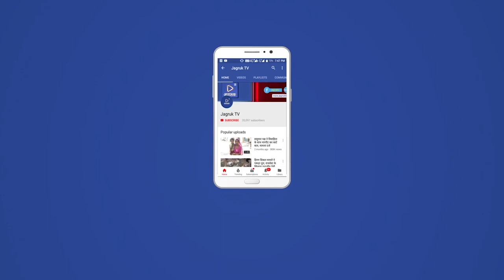जसवंतपुरा : जोडवाडा गांव के राजकीय उच्च माध्यमिक विद्यालय के मुख्य प्रवेश द्वार का हुआ अनावरण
जोडवाड़ा गांव के स्थानीय राजकीय उच्च माध्यमिक विद्यालय के मुख्य प्रवेश द्वार का अनावरण जेतेश्वर धाम  बाड़मेर के महंत पारसाराम महाराज, स्थानीय राधा कृष्ण आश्रम के संस्थापक साध्वी श्री राधागिरी जी महाराज, स्थानीय विधायक पुराराम चौधरी द्वारा किया गया। भामाशाह स्थानीय निवासी किसनाराम देवासी द्वारा मुख्य प्रवेश द्वार बनाया गया। ग्रामीणों ने भामाशाह परिवार का स्वागत सत्कार किया गया। ग्रामीण जगदीश सिंह राजपुरोहित व किसनाराम देवासी ने बताया कि इस कार्यक्रम में उपस्थित जिला परिषद प्रतिनिधि सांवलाराम पुरोहित, पंचायत समिति सदस्य प्रतिनिधि कपूराराम लोहार सहित स्थानीय स्कूल के शिक्षक उपस्थित रहे। साथ ही सभी जनप्रतिनिधियों ने स्कूल विकास हेतु भामाशाहो को आगे आने का आह्वान किया